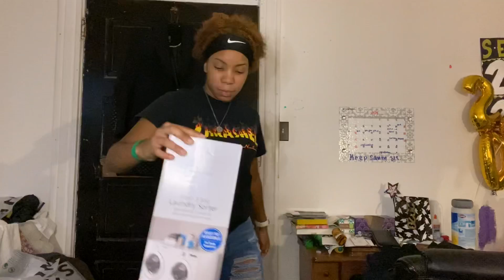pack with me for college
Hey Y’all !! Sorry it’s been so long 🥴😬 I’m back with another BANGER🤪 I hope y’all enjoyed this packing with me video dorm haul! I’m excited to share this college journey with yal !

LAST VIDEOS : where have i been ? life update

Shein Clothing Haul

Unpopular opinions

grwm/come to work with me

day in the life ft friends

applying for college

dorm haul